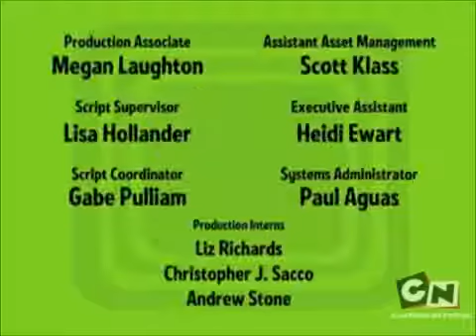(REUPLOAD) The Mr Men Show Full Moon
Reuploaded from an Another User because he privated all The Mr. Men Show US Episodes.